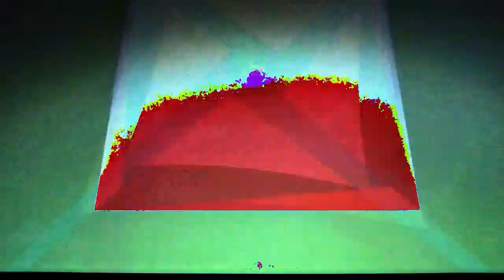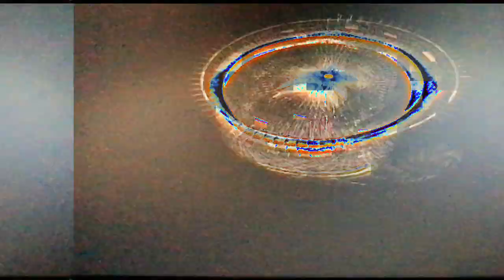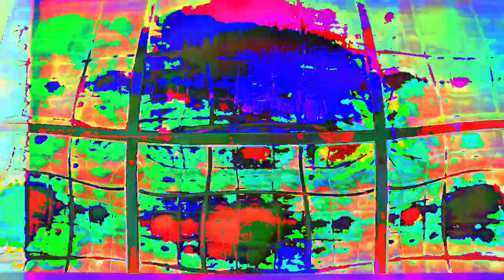[EPILEPSY WARNING] Movie 23 02 23 02h03m23s *Photosensitivity Warning*